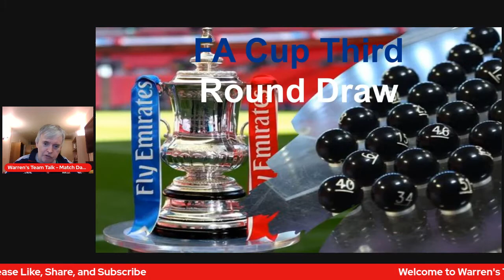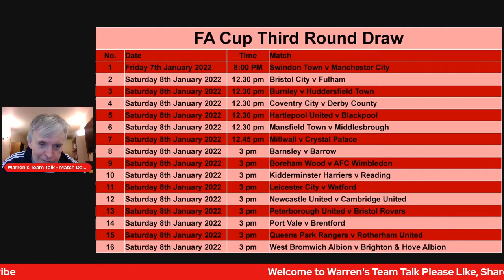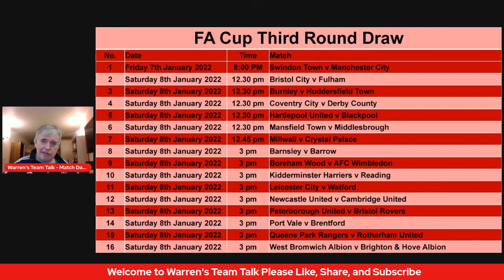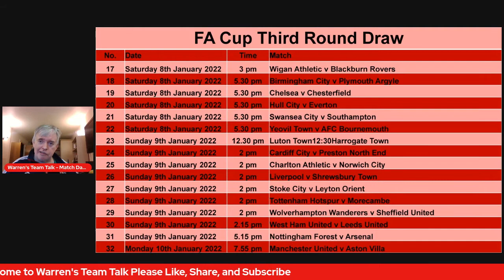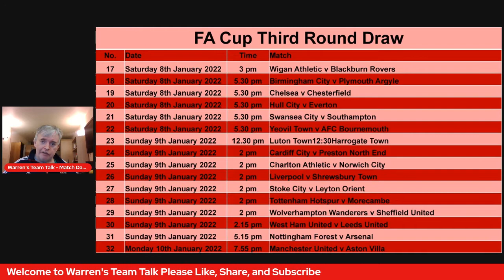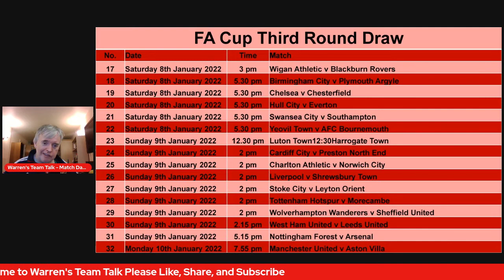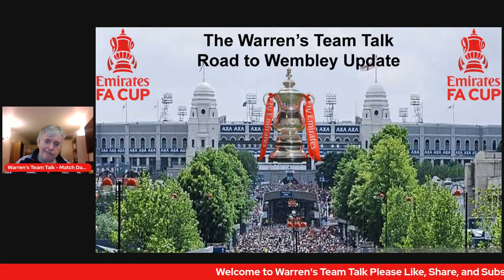FA Cup Third Round Update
A quick update on the Warren's Team Talk FA Cup Journey, and the FA Cup Third Round Draw, and who the Warren's Team Talk Selection Rotherham United drew in the FA Cup Third Draw